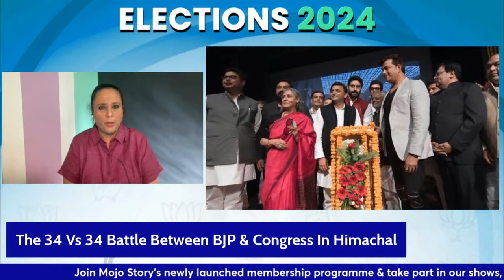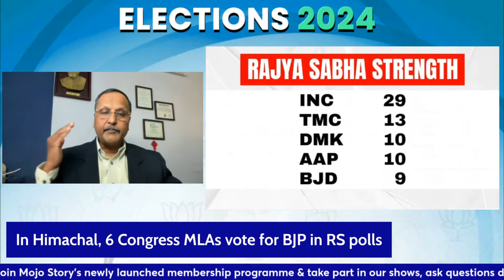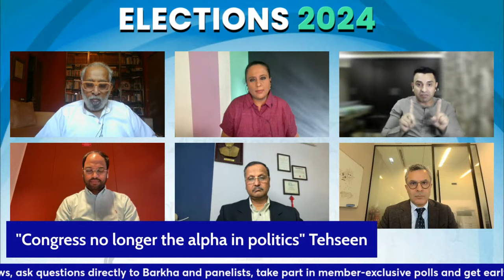Himachal Pradesh Shocker for Congress As Rahul Gandhi away in UK I Rajya Sabha I 2024 I Barkha Dutt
The Rajya Sabha Results Delivered a Stunning Defeat for Congress Veteran Abhishek Singhvi with the BJP's Harsh Mahajan winning the seat despite the fact that the Congress has 40 MLAs. At least six Congress MLAs and 3 independents cross voted to support Mahajan, a former Congressman. Amid the crisis in HP, Rahul Gandhi is away in UK.

More Details:

BJP won 10 Rajya Sabha seats on Tuesday in the elections held for the upper house of the parliament. The saffron party had won 20 seats unopposed earlier. With the latest win, the BJP-led NDA is just 4 short of the majority mark of 121 in the 240-member House.

BJP now stands at 97 and NDA at 117 in the Rajya Sabha. The Congress now has only 29 members in the upper house.

But, what is more interesting in this Rajya Sabha elections held for 15 seats across three states, was the cross-voting. BJP won 10 seats, Congress 3 and the Samajwadi Party won 2 seats. BJP won an additional seat in Uttar Pradesh and one in Himachal Pradesh.

The results in Karnataka were on expected lines with the Congress winning three seats and the BJP one. The BJP-JDS candidate Kupendra Reddy lost the polls. BJP MLA ST Somashekar voted in favour of the Congress.

BJP won 8 seats in the Rajya Sabha polls in Uttar Pradesh and the Samajwadi Party, which had put up three candidates, could win only two seats.

Congress' Abhishek Manu Singhvi lost to BJP's Harsh Vardhan in the hill state, after 6 Congress MLAs cross voted for the BJP.  BJP has now demanded floor test claiming Sukhu govt is in minority. Sukhu has reportedly offered to resign. This comes after Vikramaditya Singh- minister in Himachal govt, quit his post on Wednesday morning. This was followed by suspension of 14 MLAs from Himachal assembly.